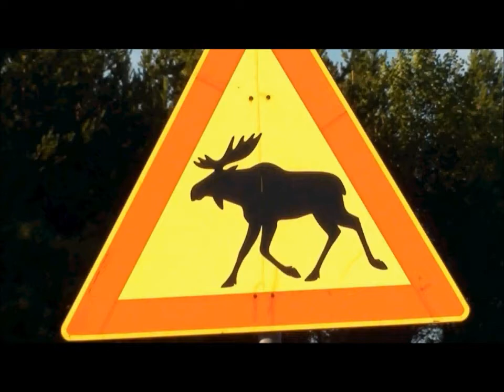finland photo slideshow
Suomi photos